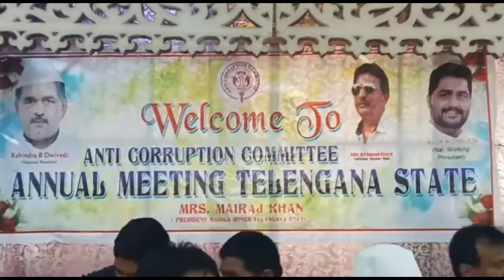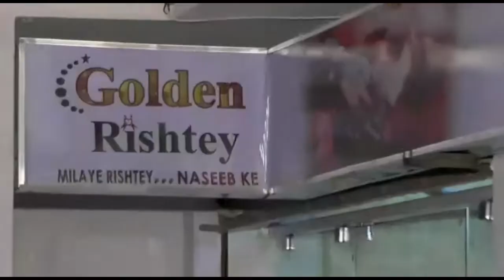Opening ceremony of ANTI CORRUPTION HEAD OFFICE TELANGANA STATE